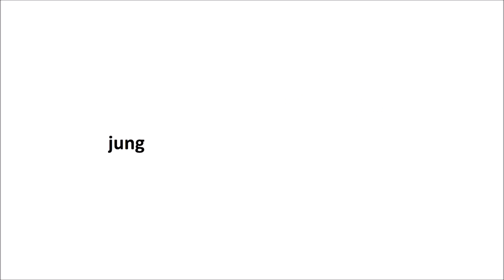NEU: Ehrenamt? LÄUFT! Pfadfinder Wurzen (aus Evangelisch in Sachsen)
Ehrenamt? Funktioniert! Die Pfadfinder in Wurzen sind ein sehr gutes Beispiel wie Kirchgemeinde, Hauptamtliche und Ehrenamtliche zusammen an einem Strang ziehen!